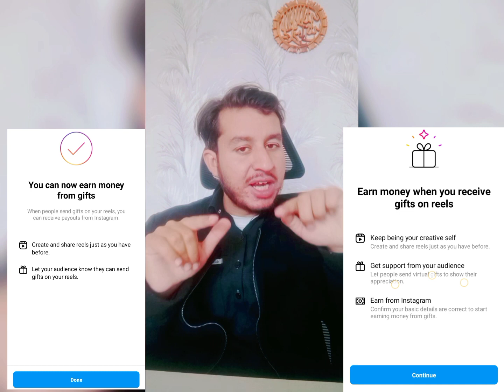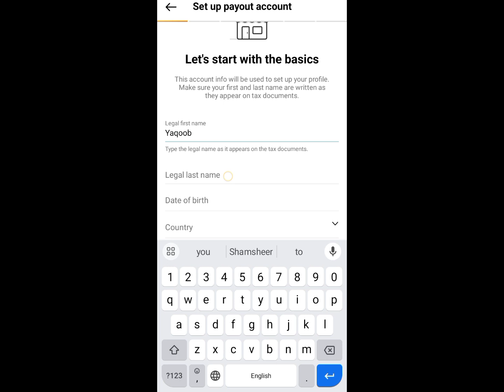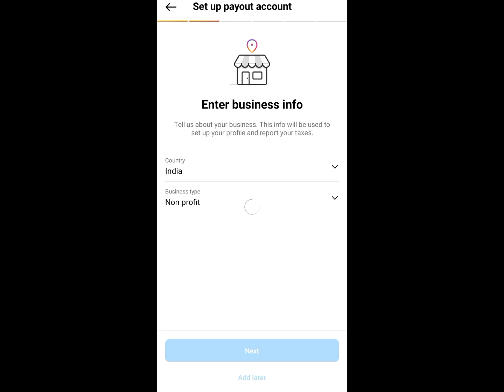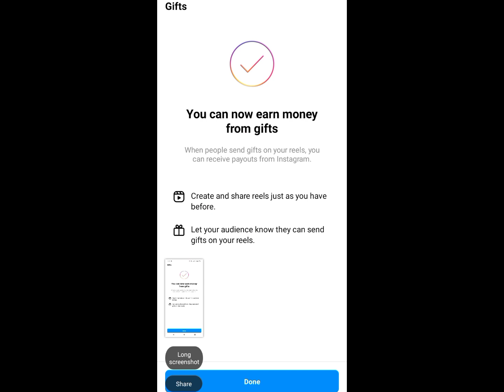How to Set Up Gifts On Instagram Reels | Gifts On Reels Monetization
Related Searches Queries :

how to setup gifts on reels,

gifts on reels monetization setup,

instagram gifts reels monetization,

ads on reels instagram monetization,

how to eligible gifts on reels monetization,

how to earn money from gifts on reels,

how to make money from instagram reels,

how to enable gifts monetization on instagram,

add payout settings gifts on reels,

how to make money from gifts on instagram,

instagram reels bonus monetization,

gifts on reels new monetization,

earn money online from instagram reels,

add your tax info gifts on reels monetization,

instagram gifts monetization 2024

Instagram Official 👑